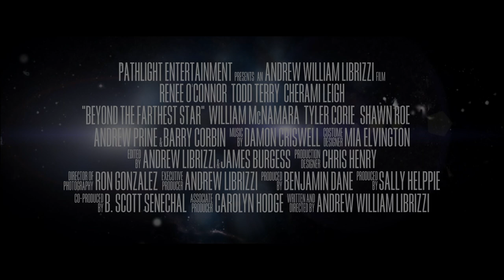Beyond the Farthest Star Movie Trailer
A Senator torches a nativity and the media spotlight falls on a dying Texas town. With the prospect of leading his tiny congregation in a national debate, Pastor Adam Wells determines not to let anything stop him. But when a stranger arrives and a past secret is revealed, his crusade collides with a greater fight—the heart and soul of his marriage, troubled daughter, and even his own life.